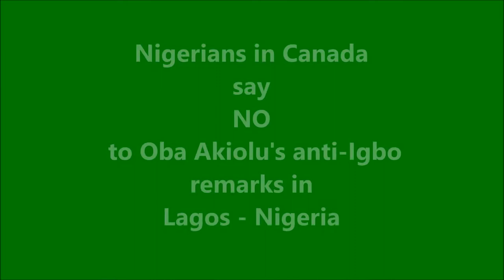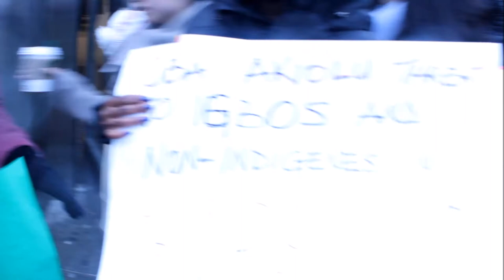TAN Canada RALLY AGAINST OBA AKIOLU'S ANTI-IGBO COMMENTS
TAN Canada, demonstrated at Dundas Square Toronto, against the Oba of Lagos Oba Akiolu, over his utterances threatening to kill Igbos in the lagoon if the candidate of his choice did not win in the governorship elections.